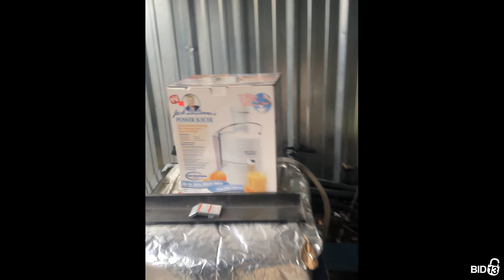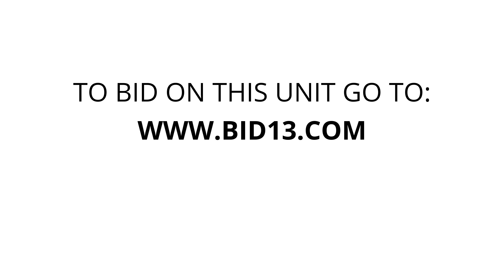Mt. Morris Self Storage - Unit F147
Household, Pooltable, misc